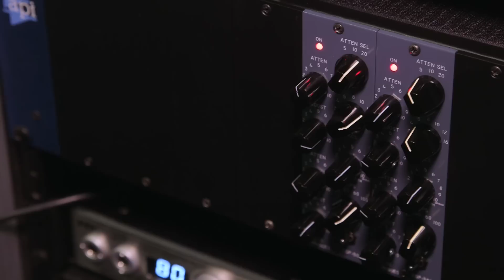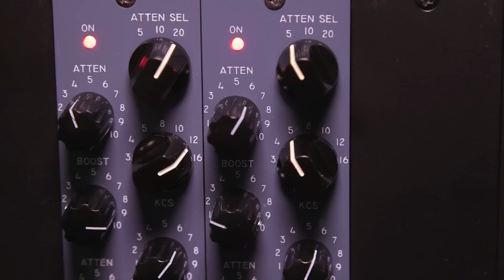Pulse Techniques EQP 500 - AES 2015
500 Series Equaliser Module version of the rack-mount EQP-1A3-SS